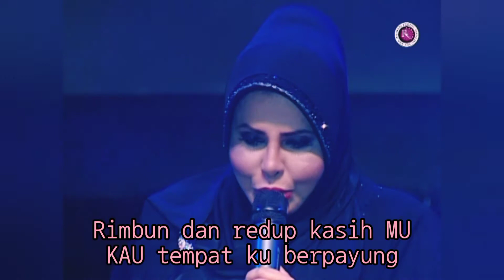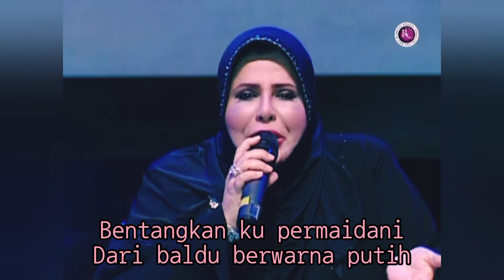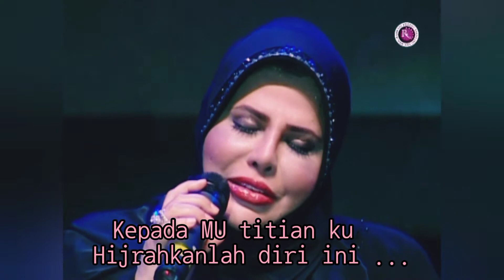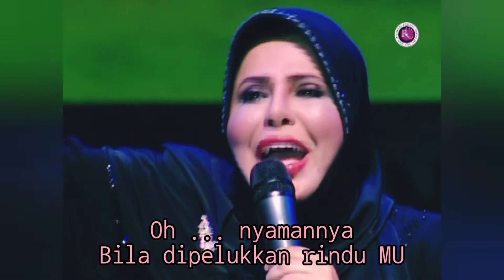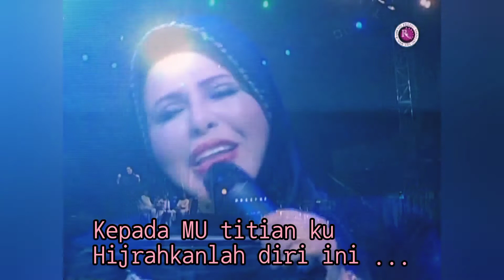SHARIFAH AINI - Permaidani [Album YAYADAN] (1998)